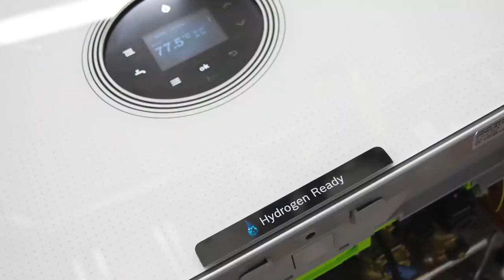Why Gas Boilers Are Still The Most Popular Choice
Martyn Bridges from Worcester Bosch Group returns to talk about the future of gas boilers with Roger.

A heat pump is a relatively new technology in the UK although they are widely used in Scandinavia and many parts of Europe where there is an abundance of renewably sourced electricity.

A heat pump takes energy from outside and transfers it into heat to be circulated around a heating and hot water system.

A heat pump uses electricity to run the components of a heat pump, principally a fan, compressor and circulating pumps to transfer the energy from the heat source into the heat sink or heating system.